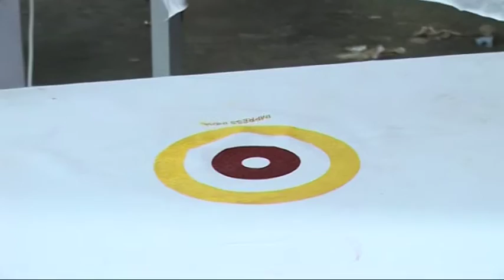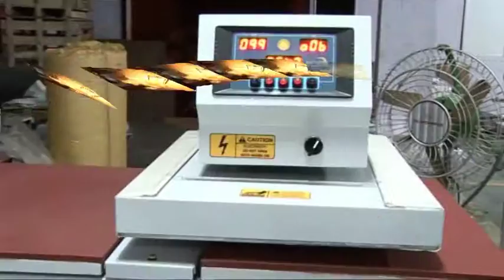Screen printing machine.VOB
World class Micro registration t-shirt screen printing machine, we can supply 4,6,8,12 col Machines, and also power saving Infra red heaters, in 2 types, constant type and  flash type.

ASK US MORE QUESTIONS ON . Our sales team is ready to discuss all aspects of the machine and give you comprehensive information for you to start the project